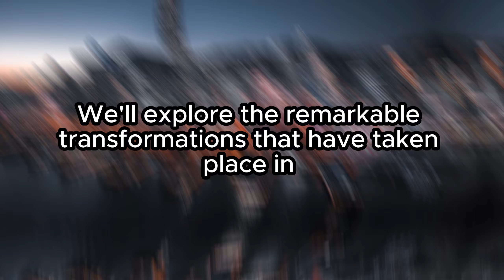Then & Now: A Time Capsule of 11 Countries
Embark on a captivating journey through time with "Then and Now: The Evolution of 10 Countries from 1920 to 2024." In this mesmerizing video project, we delve into the past and present of ten diverse nations, witnessing the remarkable transformations that have shaped their landscapes, cultures, and societies over the span of a century. From bustling metropolises to serene landscapes, this visual exploration showcases the juxtaposition between historical images captured in the 1920s and their modern-day counterparts, offering a compelling glimpse into the evolution of China, Thailand, Singapore, Myanmar, Indonesia, Dubai, Malaysia, New York, Japan, and Vietnam. Join us as we unravel the stories behind each photograph and uncover the hidden narratives that bridge the gap between then and now, celebrating the resilience, innovation, and enduring spirit of these nations. Don't miss this immersive experience that illuminates the rich tapestry of history and progress woven into the fabric of our world.